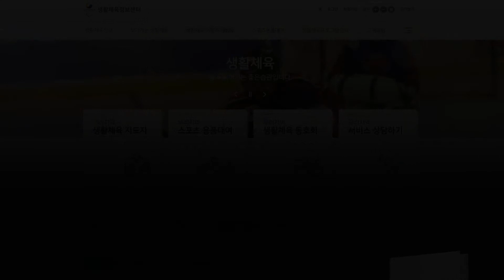[통합체육 수업안내서 동영상] 도전 - 태권도 기본동작 익히기(초등3-4)